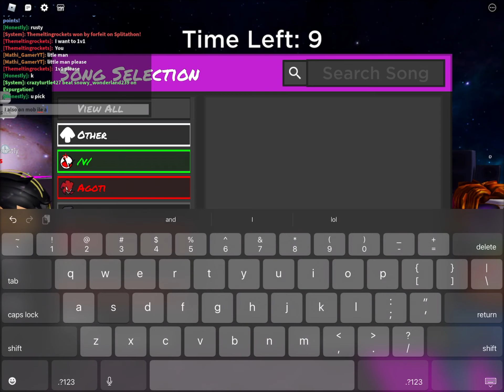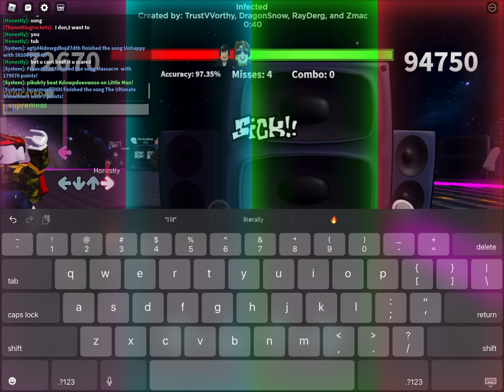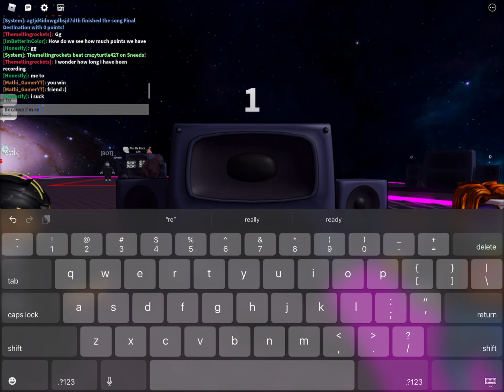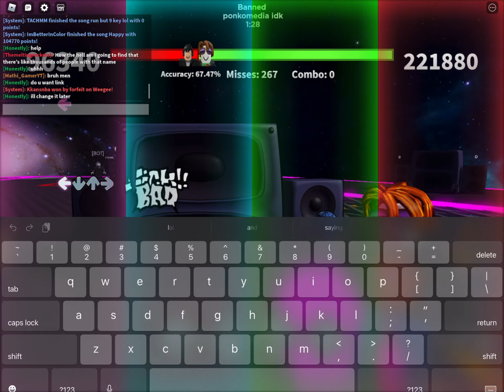So a new roblox fnf game drop recently and it’s really good